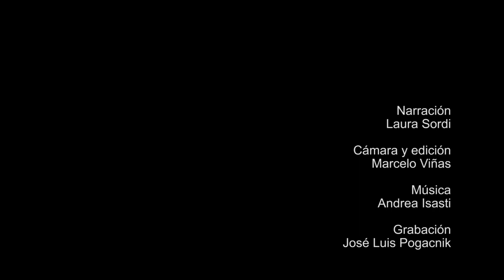Ecorregiones - Esteros de Iberá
Serie de micro programas realizada para la fundación Azara que resume las características de las principales ecorregiones de la Argentina.
Idea: Adrián Giacchino
Producción: Clarice Neves Francisco
Guión y dirección: Marcelo Viñas
Narración: Laura Sordi
Sonido: José Luis Pogacnik
Productora: Timbó films
Año: 2015